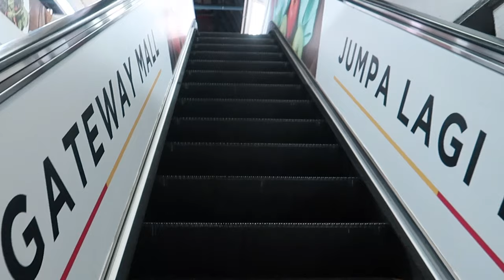I need to the Camera's Light!!!(Godox LED64) Vlog60/動画用のライトを探す旅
I went to the low yat plaza that most famous Bid shop.
マレーシアで随一のデカい秋葉原にあるような家電量販店
スマホ、パソコン、カメラ等なんでも扱ってます。
地下でご飯も食べれますよ～

(Godox LED64)　充電可能の電池込みで200RM

【人気おススメ動画/My Recommend Movis!!!】
Cinematic Movie With Beatiful Kaori/マレーシアで活躍してる美人ママ YouTuber Kaori さんをシネマティックに撮ってみたら？？

圧巻!!【 マレーシアの I LOVE KLと一番デカいワンウタマショッピングモール in Malaysia】I love KL and One Utama shopping mall.